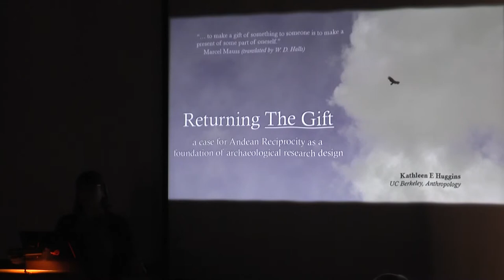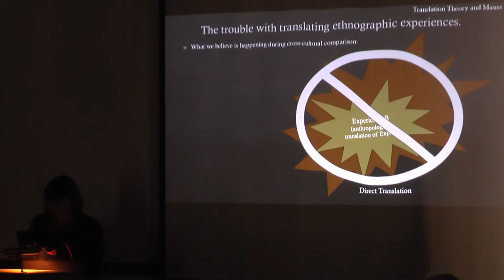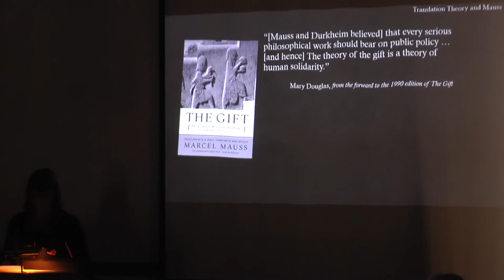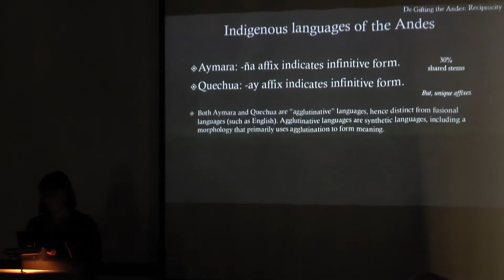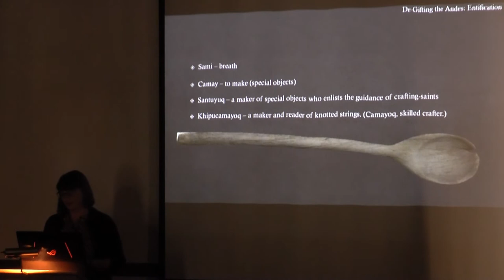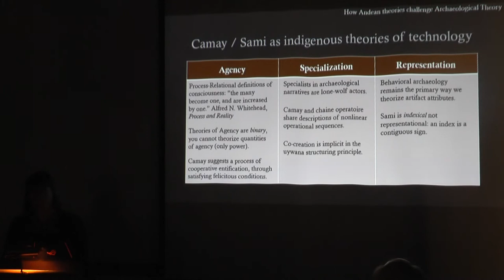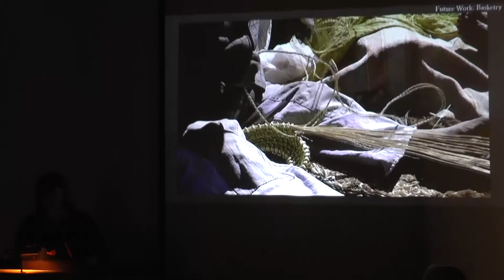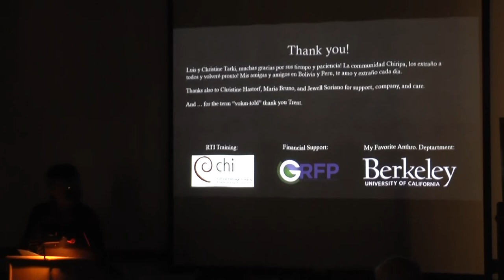2017-10-17 Kat Huggins - Returning The Gift: a case for Andean Reciprocity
Returning The Gift: a case for Andean Reciprocity as a foundation of archaeological research design
Speaker: Kat Huggins, Graduate Student, UC Berkeley Anthropology
A deep-reading of ethnographies from archaeological research areas frequently leads to the adoption of indigenous terms and, in that process, re-assessment or abandonment of broader terminology from western anthropological canon. This process of reinterpretation can also be a chance to review archaeological praxis in the communities we work in. Reviewing our archaeological praxis means that while we recognize the importance of indigenous terms in our results, we also recognize that we have a position relative to these terms, which are often structuring principles in our research areas. Such structuring principles were described by Mauss as “total social phenomenon”, and in his work The Gift, Mauss describes how the Melanesian system of gift-exchange permeates a multitude of cultural dimensions, including (importantly) the moral dimension. This presentation outlines first the benefits of Mauss’ proposition of total social phenomenon, but goes on to critique and reject the widespread use of Mauss’ model in the Andean region. Following this, I explore how integrating an Andean Reciprocity model at the first stages of research design has augmented my proposed contextual models, analysis and documentation methodologies, and future dissemination plans for work in Chiripa, Bolivia, and the wider Andean region.